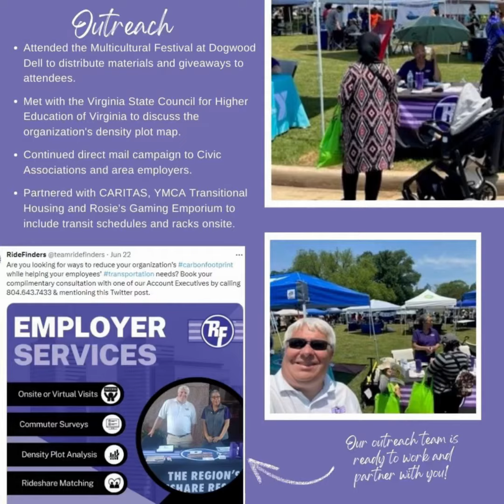Team RideFinders June 2023 Reel Recap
👀 Watch our June "Reel" Recap!